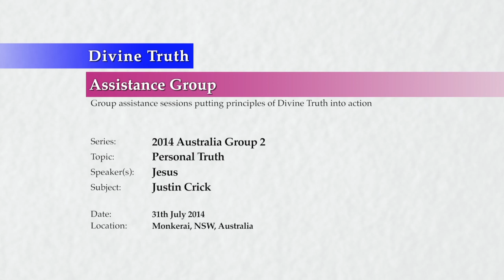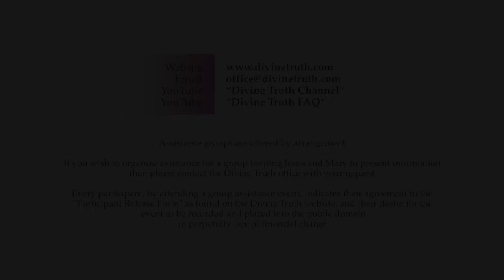20140731 Personal Truth - Justin Crick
Presented on 31st July 2014 in Monkerai, New South Wales, Australia.
Jesus speaks with Justin Crick as Justin asked a question about why he is not experiencing more happiness & joy when listening to Divine Truth teachings. Jesus focused Justin on the fact that he is now not getting most of his addictions met, and as a result, he is unhappy. He is yet to remove the cause for the addictions inside of his soul, and so he feels completely unsatisfied in his life. Jesus examines the emotional causes of Justin's unwillingness to let go of his addictions.